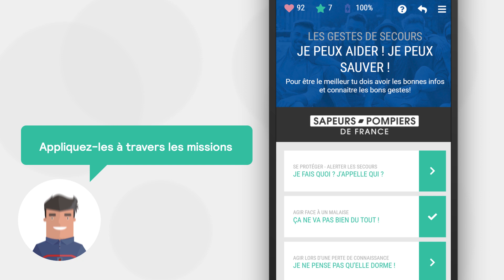La Brède, première ville à lancer sa plateforme ludique : biendansmacommune.fr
« Bien dans ma commune » est un jeu en ligne permettant de tester ses connaissances sur les gestes et comportements à adopter en cas d’urgence. Créé par la Fédération nationale des sapeurs-pompiers de France,  et adaptée spécifiquement à la commune de La Brède, la plateforme s’adresse aux brédois, des plus petits aux plus grands, seul ou en famille, mais également aux personnels de la commune, aux établissements scolaires...
Innovant en termes d’apprentissage à la sécurité, le jeu immerge le joueur dans des scénarios tirés de la réalité. Les missions abordent de nombreux sujets de préventions du quotidien comme en temps de crise : arrêt cardiaque, accidents domestiques mais aussi les aléas climatiques, ...

Pour jouer, il suffit de se connecter au Des quiz et des mises en situation réalistes permettent de tester ses connaissances en matière de prévention ou de réflexes face à une situation. Pour aller plus loin, vous pouvez créer un profil vous donnant accès à de nombreux scénarios, vous pourrez alors lancer des défis à vos amis, vos voisins, vos collègues.  Le « joueur » intègre ainsi une communauté de jeu.